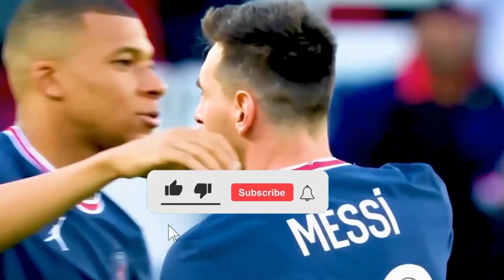Cameroun vs Serbie My reactions and comments FIFA 23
This video will play Cameroun vs Serbie  reactions